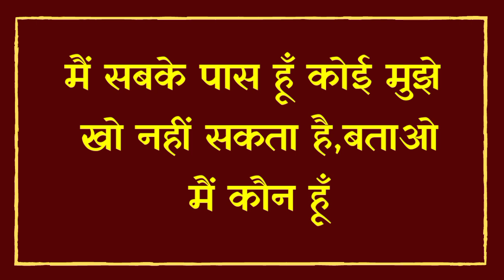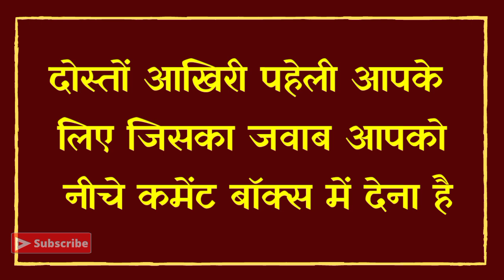आप भी हैरान रह जाओगे इन पहेलियों के जवाब सुनकर|Genius Paheliyan|Hindi Paheli|Dk717